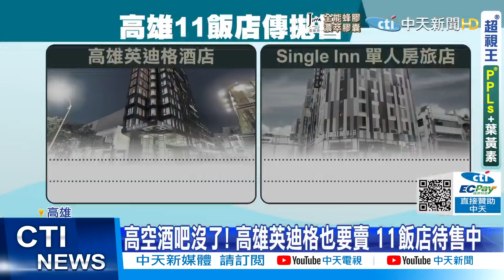【全台三級警戒】紓困4.0精進案最快今拍板! 打工族有望發1萬! 疫情衝擊 高雄飯店撐不下去! 11飯店待售中! @中天電視CtiTv 20210624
全國三級警戒再延長，對產業經濟、帶來衝擊，行政院會，今天將討論紓困4.0精進方案，並擬訂4大方向，包括放寬紓困資格、勞工紓困貸款，額度加碼、暫緩實施夏季電費、以及染疫確診者死亡慰問金等，拍板後將對外宣布。打工時薪族也有望加發1萬元。

歌名: Sunspots
作者: Jeremy Blake
類型: Dance & Electronic
氣氛: Happy Music